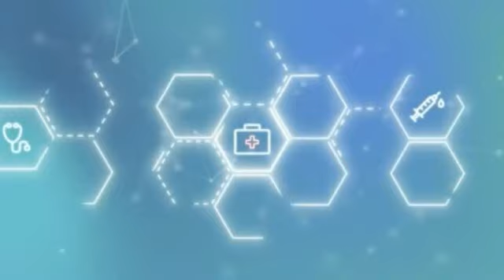О Самом Главном С Др. Мясниковым 24.06.2024 ч.1